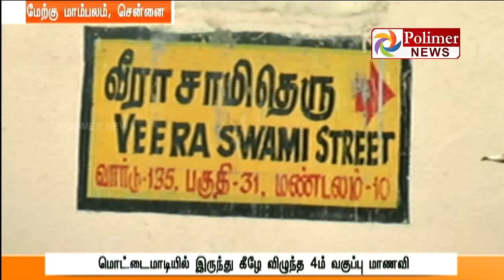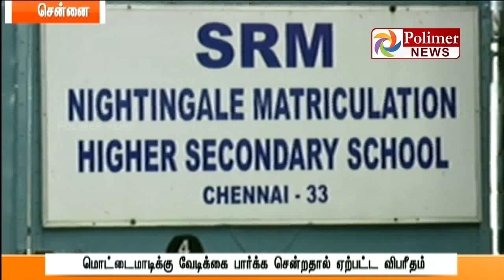Chennai : 4th Std Kid accidentally fell from Terrace ; Blames School administration | Polimer News